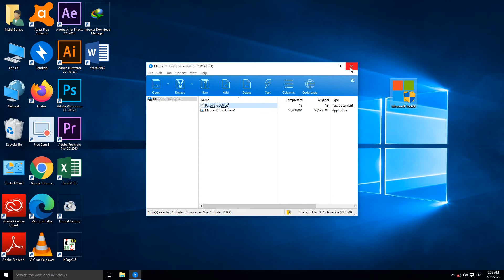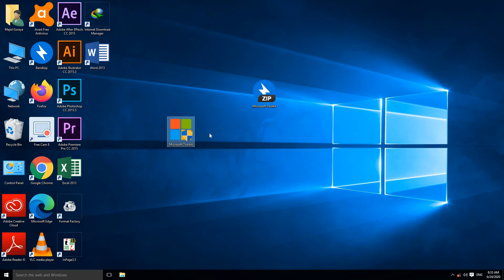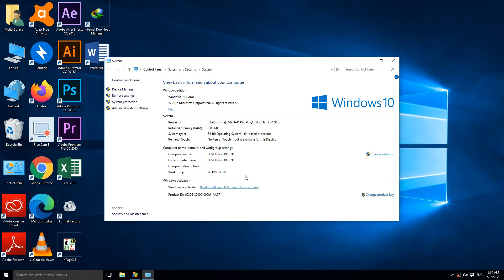How to active activate Windows 10 8.1 8 7 vista 32 64 bit pro home free permanently in Urdu Hindi